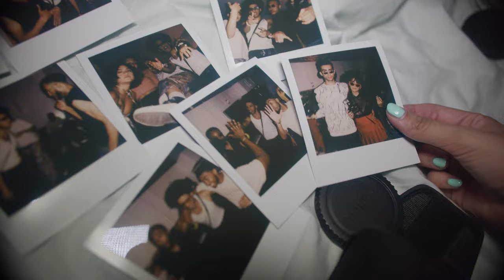Warner Meadows - Lock In (OFFICIAL VIDEO)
play this shit when you walk in

Directed by: Warner Meadows, Sam Rochelle
Edited by: Sam Rochelle
Photography: Naomy Pedroza and Danny Young
Additional Videography: Talia Moore, Ezemdi Akalonu and Danny Young
Typography: Grant Fryc
Management: Karen Rait

Produced by: Ezemdi Akalonu, Warner Meadows and bnyx
Mixed and Mastered by: Warner Meadows and Ezemdi Akalonu

thank you to all the homies who were a part!